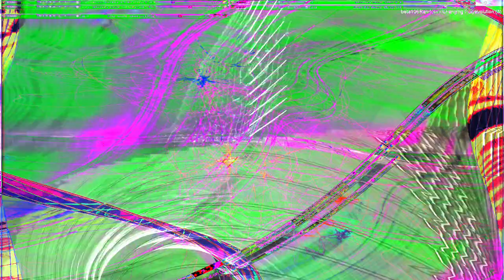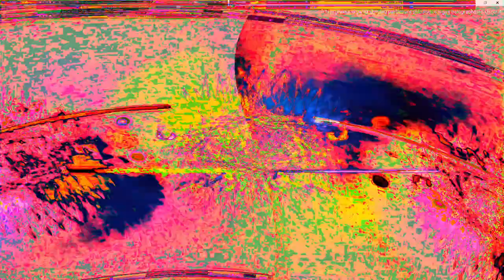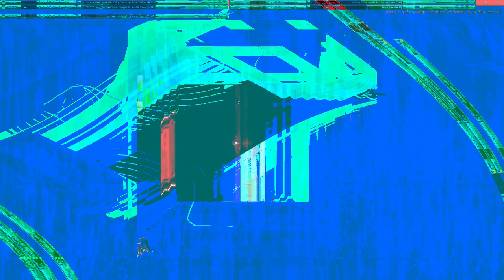Movie 24 07 12 00h36m20s